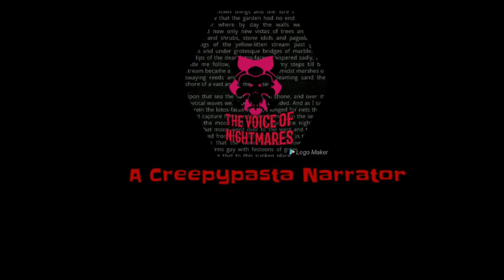The Leviathan (Creepypasta)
An anonymous author takes us on a long journey throughout the kosmos. Only to find something unexpected.